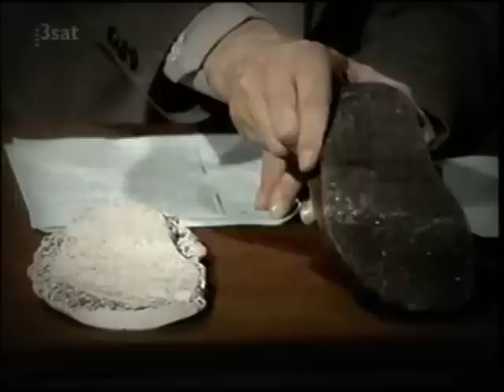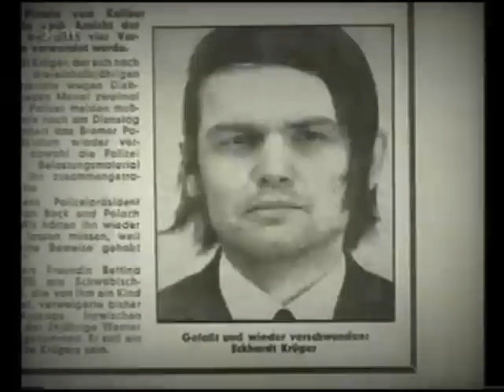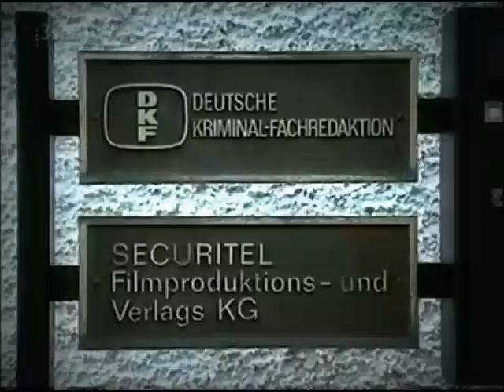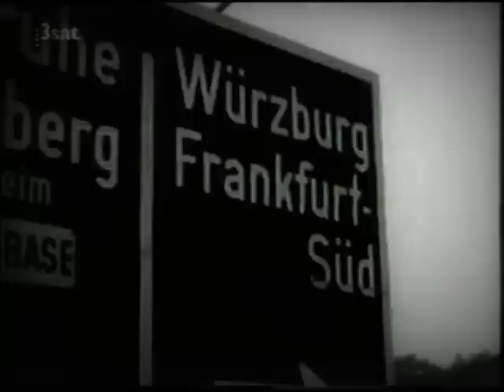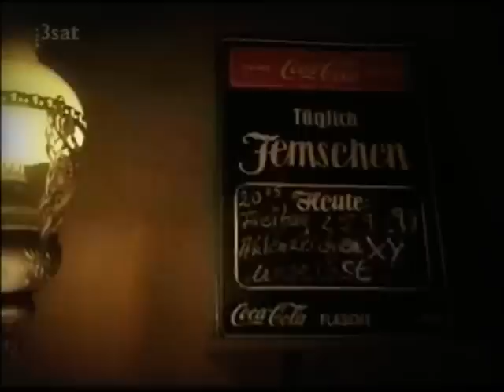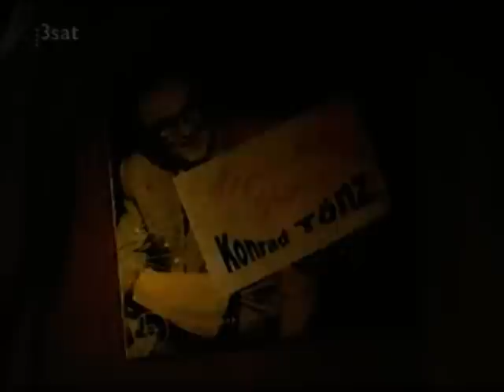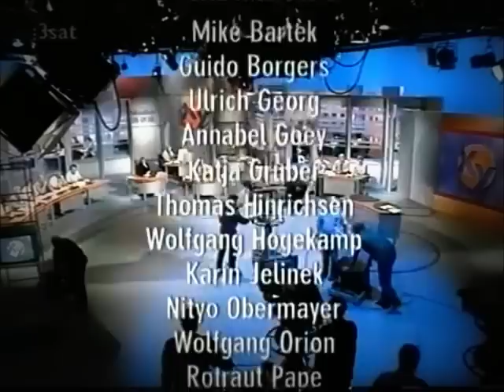Aktenzeichen XY - Ein Klassiker verfolgt seine Zuschauer (komplett)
Die alte 3sat-Dokumentation von 1999 in einem Stück.

Aus der Beschreibung: "Unter dem Motto "Ein Klassiker verfolgt seine Zuschauer" entstand diese Pilotsendung für das ZDF.
Der Wunsch des Senders war, ein dokumentarisches Format zu entwickeln, das nochmal die großen alten Show-Formate aus der Tiefe der Archive auf den Bildschirm bringt.
Den Auftakt bildet "Aktenzeichen XY...ungelöst". Basis der Dokumentation sind Erlebnisse und Anekdoten der Fernsehzuschauer im Zusammenhang mit dieser Sendung. Kein Krimi hatte sich jemals tiefer in die Erinnerung eingebrannt als "XY" -- seit 1967 der Bilderfundus eines namenlosen Grauens. Niemand, der nach einer Sendung nicht einmal unters Bett geschaut hätte oder plötzlich eine luftabschnürende Angst bekam, wenn das Treppenhauslicht erlosch. Ausgehend von den persönlichen Erzählungen diverser Zuschauer und "XY Spezialisten" zeichnet "Fernsehzauber" das Bild eines Formats, das erfolgreicher und länger als jede andere Sendung die deutschen Bildschirme geprägt hat."